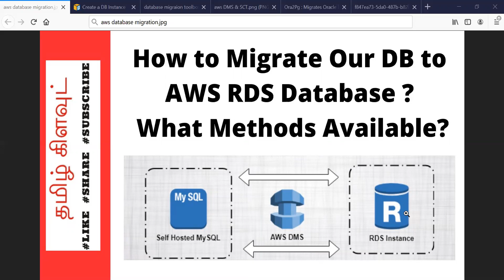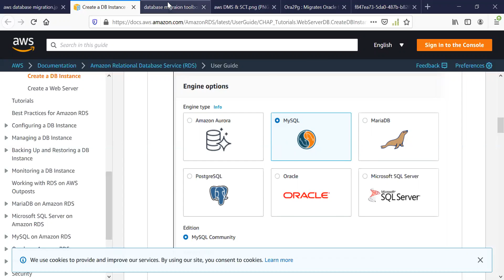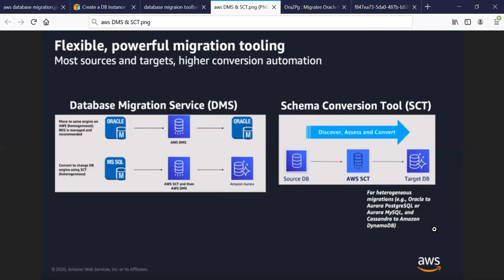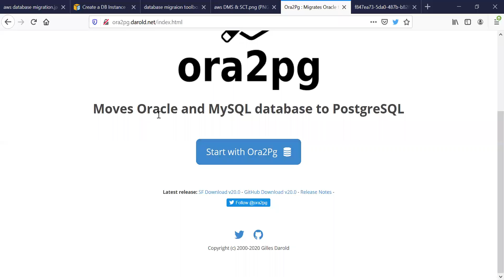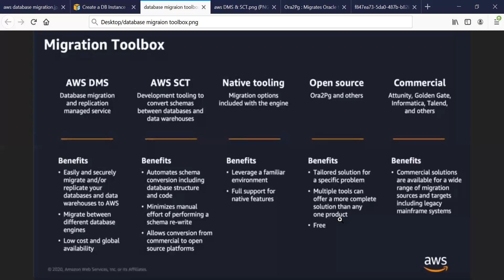How to Migrate Our DB to AWS RDS Database ? What Methods Available?